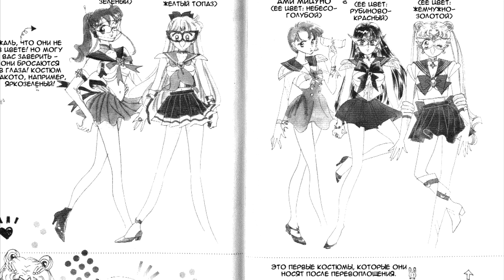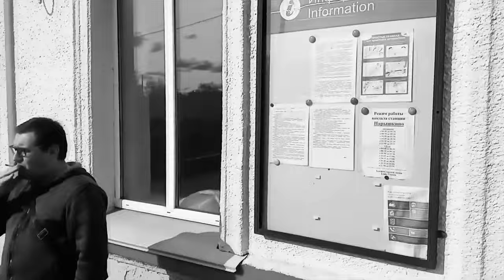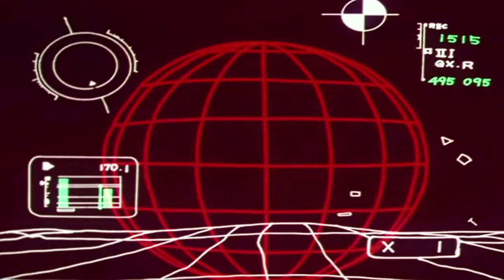СЕЙЛОР МУН ЛУНА В МАТРОСКЕ обзор мультсериала / Bishoujo Senshi Sailor Moon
В далёком прошлом на Луне существовало королевство — Серебряное Тысячелетие. Оно мирно сосуществовало с Землей. Принц Земли Эндимион и принцесса Луны Серенити полюбили друг друга, но люди, охваченные тёмной силой, напали на Серебряное Тысячелетие. Воспользовавшись силой Иллюзорного Серебряного Кристалла Королева Серенити сумела остановить захватчиков, но её королевство было уничтожено. Всё, что смогла сделать Королева Серенити, это устроить так, чтобы её дочь и её воины-хранители родились вновь в будущем в мирное время и смогли прожить там счастливую и спокойную жизнь.

Главная героиня «Сейлор Мун» — Усаги Цукино. Она была обычной школьницей, пока не встретила говорящую кошку Луну. Луна помогла Усаги пробудить свои силы и научила девушку превращаться в Сейлор Мун, чтобы сражаться со злом, пытающимся захватить Землю. В сражениях к ней присоединились и её подруги — другие воины в матросках.

Помочь каналу - карта Сбера 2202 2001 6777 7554